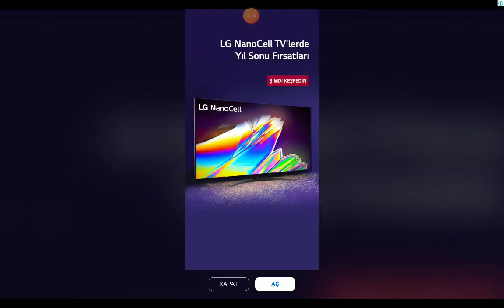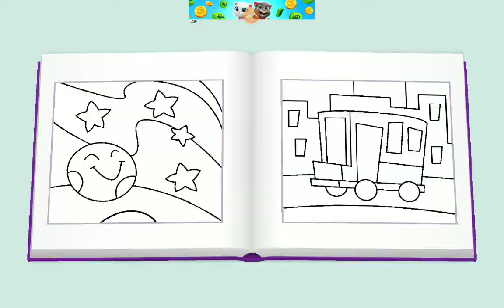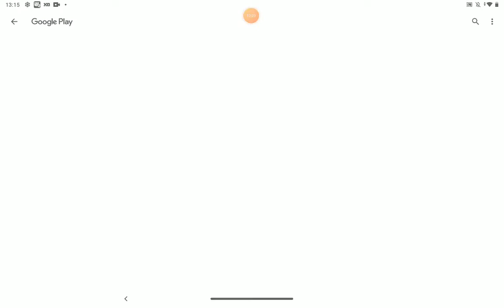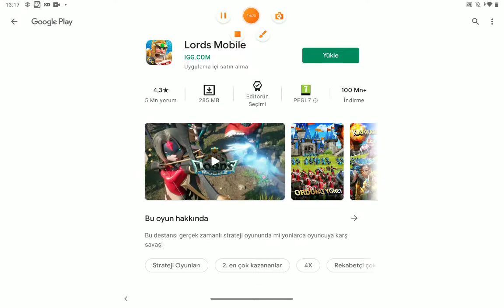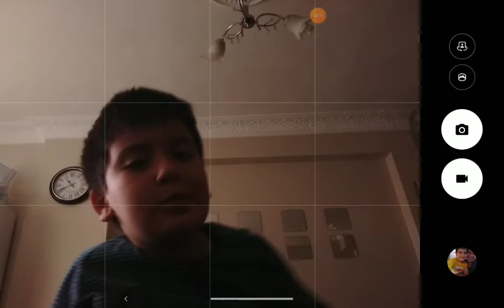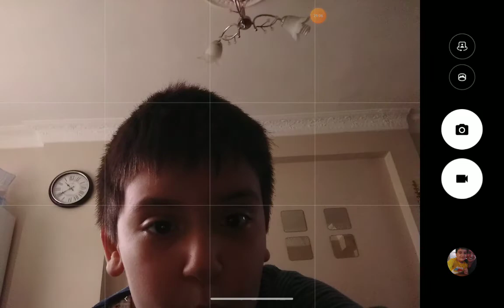Tom ekibi ve ROBLOX oynuyorum